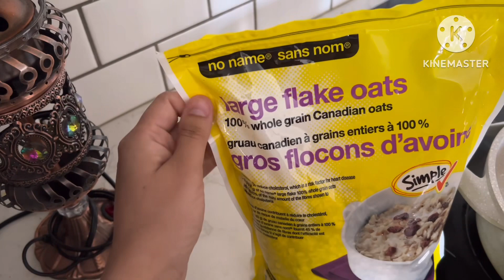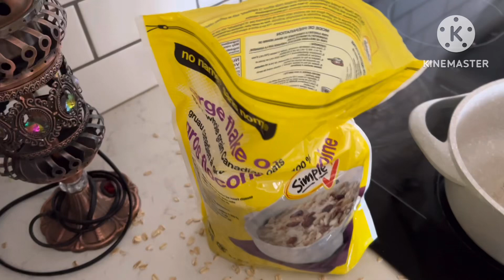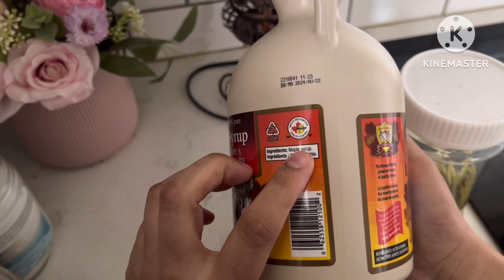Oatmeal for weightloss |Pakistani Mom|Pakistani in Canada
Easy recipe for a delicious oatmeal in the breakfast which can help in weightloss.